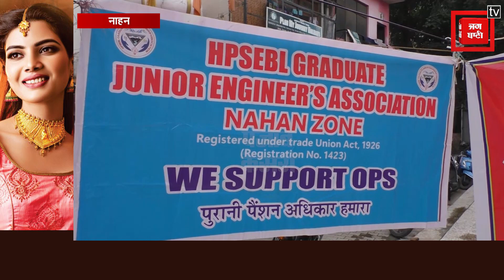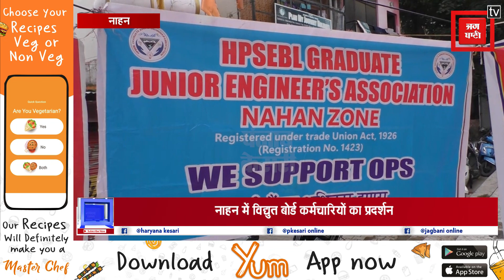OPS बहाली को लेकर विद्युत बोर्ड कर्मचारियों का प्रदर्शन, सरकार के खिलाफ की जमकर नारेबाजी